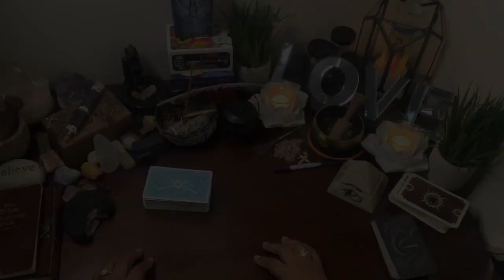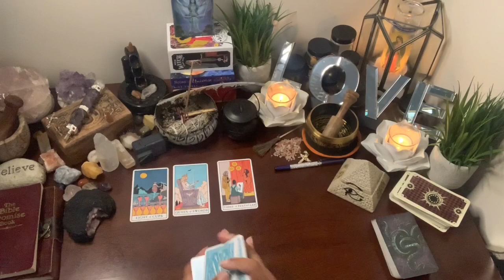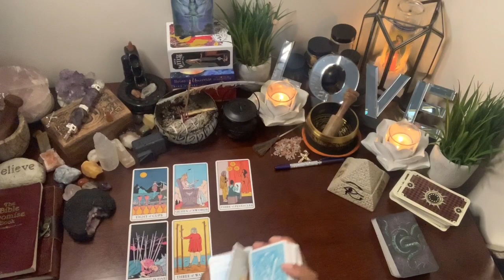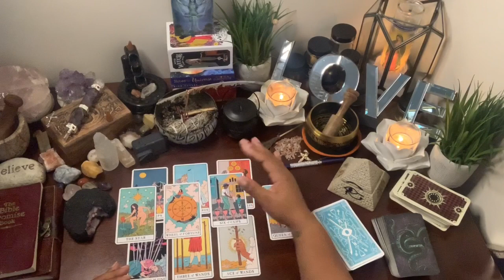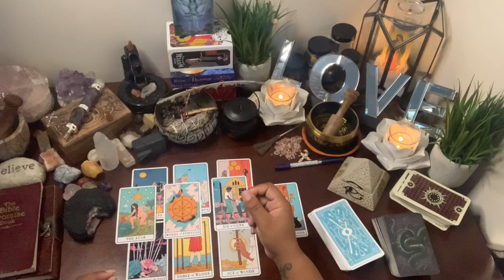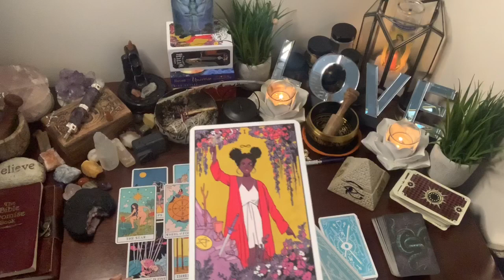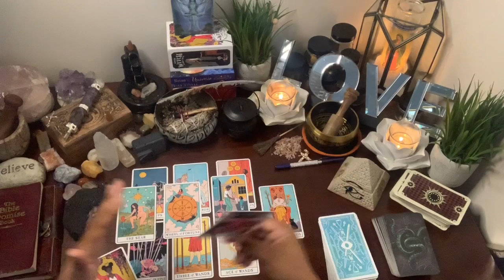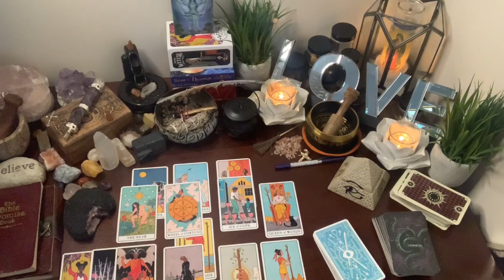Water Signs ~ Pisces ♓️ Cancer ♋️ Scorpio ♏️ ~ Misdirection & Lies ~ Trust Your Intuition ~ New New